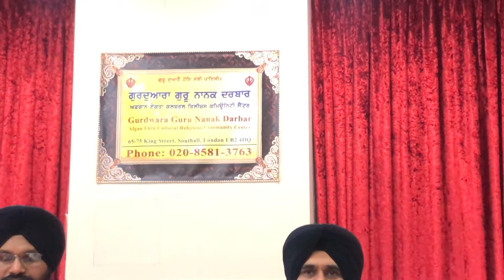4K Asa Di War de Shabad Kirtan Bhai Bhupinder Singh Hazoori Ragi Sri Darbar Sahib Jatha’s Live Today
4K Asa Di War de Shabad Kirtan Bhai Bhupinder Singh Hazoori Ragi Sri Darbar Sahib Jatha’s Live Today on 28/03/2022 at Gurdwara Guru Nanak Darbar GGNDSouthall Southall London UK Recorded by Shabad Gurbani UK.

4K Sampooran AsaDiVar AsaDiWar AsaKiWar AsaKiVar de Shabad Kirtan di Hazri BhaiBhupinderSingh HazooriRagi BhaiBhupinderSinghHazooriRagi Sachkhand SriHarmandirSahib SriDarbarSahin Live Telecast Recorded Today on 28/03/2022 by ShabadGurbaniUK.

Santau Har Har Har 4K BhaiBhupinderSingh HazooriRagi SriDarbarSahib GurdwaraGuruNanakDarbarSouthall.

ਭਾਈਵਡਹੰਸਸਿੰਘਜੀਕਾਬੁਲਵਾਲੇ, ਭਾਈਮਨਮੀਤਸਿੰਘਜੀਕਾਬੁਲਵਾਲੇ ਭਾਈਮਹਿੰਦਰਸਿੰਘਜੀਕਾਬੁਲਵਾਲੇ ਭਾਈਜੀਵਣਸਿੰਘਬਟਾਲਾਵਾਲੇ ਭਾਈਮਨਮੋਹਨਸਿੰਘਜਲਾਲਾਬਾਦਵਾਲੇ ਭਾਈਹਿੰਮਤਸਿੰਘਜੀ ਭਾਈਲਖਬੀਰਸਿੰਘ ਅਤੇ ਜੱਥੇ ਪਾਸੋਂ ਸਰਵਣ ਕਰੋ ਜੀ।

BibiKiranjeetKaur
(BibiNooriKaur) BhaiManmohanSinghJalalabadwale BhaiHimatSinghJi BibiSukhwinderKaurJi AkhandKirtanDarbar SouthallKirtanDarbaar VeerGurmeetSinghGurnoor
RagiBaldevSinghJiUK BhaiWadhansSinghJiKabulwale, BhaiManmeetSinghJiKabulwale BhaiMahinderSinghJiKabulwale BhaiJeevanSinghBattalaWale BhaiLakhbeerSingh TablaWadak Tabla and Jatha’s

BibiJagjeetKaurJi
BhaiJeevanSinghBattalawale

— at Guru Nanak Darbar Gurdwara, Southall (UK)